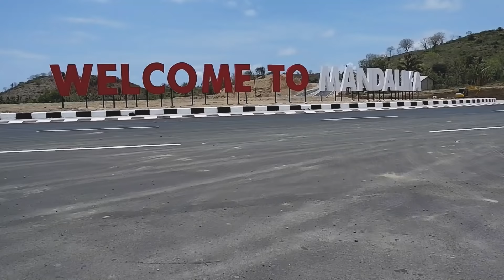SEMAMEN DENGAN (lagu sasak lombok terbaru)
APRIL LOMBOK BARAT

Judul  : Semamen Dengan
Vocal  : Rani Lupiani
Cipt.    : Dedy
Model : April Lombok

*Kisah seorang perempuan yang kecantol dengan laki laki beristri, yang begitu tulus*
lagu lombok
lagu lombok terbaru
lagu lombok sasak
lagu lombok viral
lagu lombok terbaru viral
lagu sasak
lagu sasak lombok
lagu sasak lombok terbaru
lagu sasak terbaru
lagu sasak baru viral
lagu sasak terbaru viral
lagu sasak tulen
lagu sasak sedih
lagu sasak sedih lombok
lagu sasak terbaik
lagu sasak populer
lagu sasak lombok  viral
lagu dangdut
lagu dangdut sasak
lagu daerah lombok
lagu cilokak sasak
lagu cilokak
sasak
sasak terbaru
sasak lombok
sasak lombok terbaru
sasak lombok viral
sasak lombok terbaru viral
sasak koplo
sasak viral
sasak sedih
dangdut
dangdut sasak
dangdut koplo
dangdut sasak koplo
dangdut terbaru
dangdut sasak terbaru
dangdut lombok
dangdut lombok terbaru
dangdut sasak lombok
dangdut lombok sasak
lombok
lombok sasak
kangen semamen dengan
semamen dengan
cilokak sasak
cilokak
cilokak terbaru
cilokak lombok
cilokak sasak terbaru
cilokak lombok terbaru
cilokak sasak lombok

SEMAMEN DENGAN (lagu sasak lombok terbaru) Official video musik